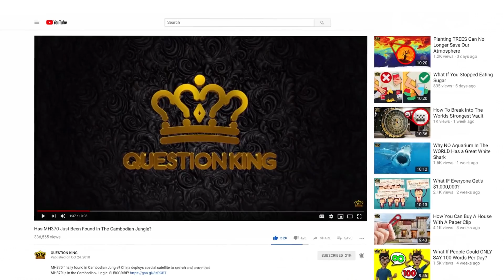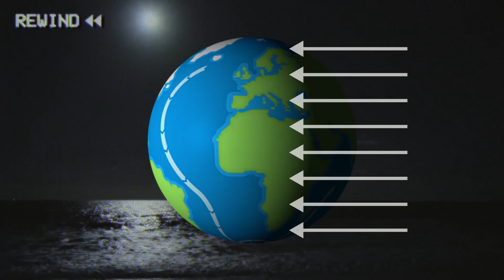What If Earth Started Spinning Clockwise?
Speed of earths rotation is 1000Mph. Just imagine what would happen if earth stooped spinning, or spun the other way in the opposite direction?

Ignoring the fact that a sudden, grinding change in the direction of the Earth’s rotation would cause or be caused by a global catastrophe unlike any other the world has never seen, the most obvious difference between our Earth and one where the planet spins clockwise are the directions of the rise and fall of the sun. It’s pretty common knowledge that our sun rises in the east and sets in the west. Every Boy and Girl Scout worth their salt knows that if you’re lost, all you have to do is look up at the sky and you can at least point yourself in the right direction. That is if you were paying attention in the first place. You can even get a sense of the time based on what point the sun has reached in its journey across the sky. But if Earth spun west instead of east, the sun would rise in the west and set in the east. It’s a simple, seemingly innocuous difference, but this small change is a gateway to much greater inconsistencies with equally enormous consequences.

After all, if the sun rises in the west, the moon will rise in the west too. Quite frankly, our moon is so small in comparison to Earth that it would have no choice, but to follow the planet’s new rotation. Despite this, the moon does a lot more for Earth than just lighting up the sky at night and terrorizing werewolves.

Most notable and perhaps the most known affect it has on our planet is that of its pull on Earth’s oceans. To be clear, scientists believe we’d still have a tide and waves without the moon, but they wouldn’t be nearly as dramatic. If the Earth and her moon were spinning the opposite way from today that means that ocean currents are going to be circling backwards too. As a result, the major Atlantic current that’s currently responsible for blowing heat around the globe would completely disappear and a new, quite possibly stronger wind would form on the other side of the world.

That might not seem like such a big loss when you first think about it. Sure, we lose one current, but we gain another, better one. The Earth still gets heat. How much could much could ocean currents really change in our daily lives? Oh, not much, only the weather and climate of the entire planet.